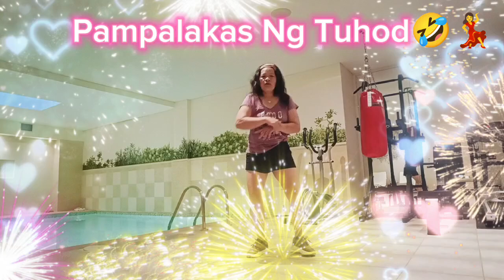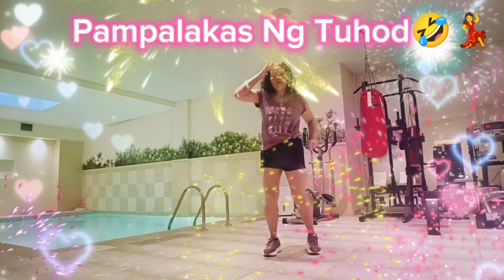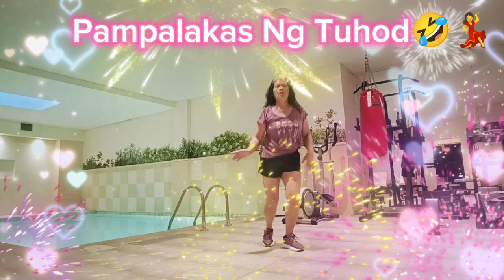Sayaw Sayaw Lang pampalakas Ng Tuhod🤣💃